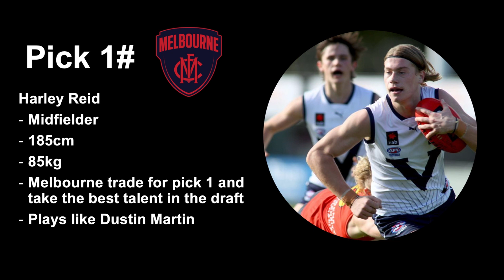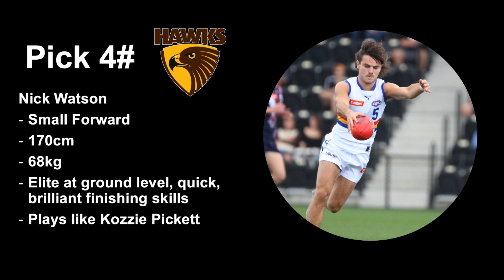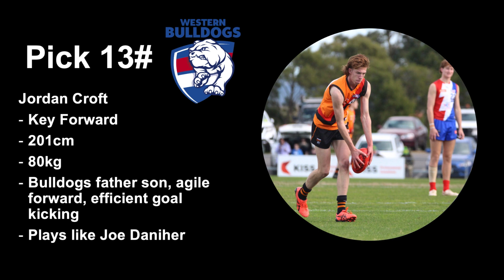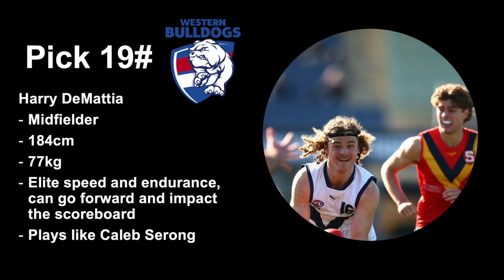2023 AFL Mock Draft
2023 AFL Mock Draft